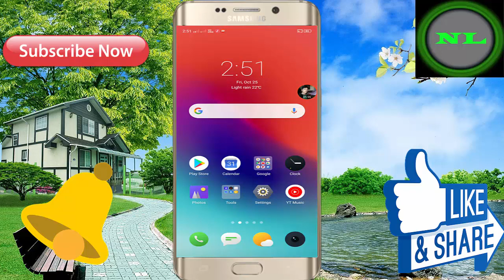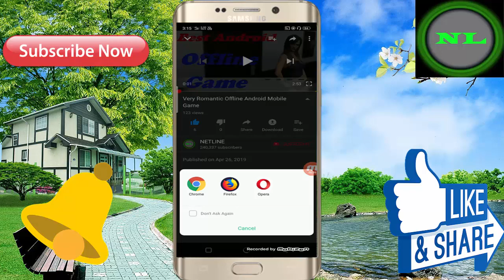Very Romantic Android Offline 3D Offline Game ! In Hindi Full Game Video